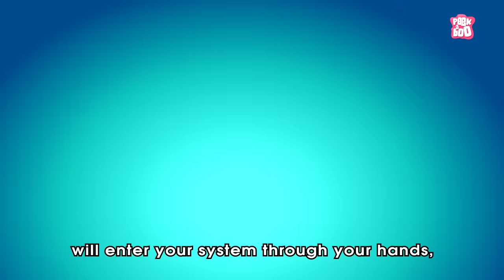What If We Stop Bathing? | Importance Of BATHING | Dr Binocs Show | Peekaboo Kidz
What If We Don't Bath | Effects Of Bathing | Causes Of Bathing | Importance Of Bathing | Why Do We Bath | Why Humans Bath | Fun Facts | Facts About Human Body | Body Odour | What Happens If We Don't Shower | Science Videos | Human Biology | Stay Safe | Best Kids Show | Dr Binocs Show | Dr Binocs | Peekaboo Kidz

Hey kids, in this video, Dr Binocs will explain, What Happens If We Stop Bathing? | Importance Of Bathing | Dr Binocs Show | Peekaboo Kidz